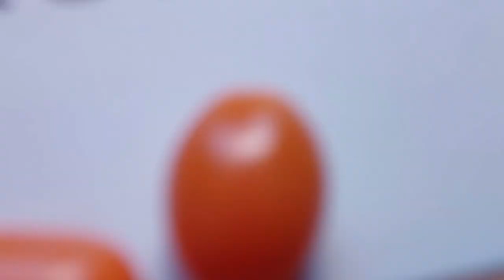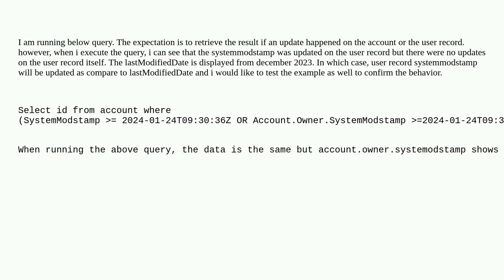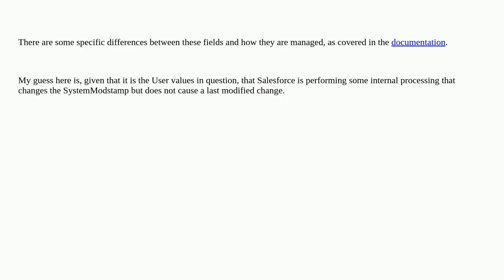Salesforce: Systemmodstamp question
Systemmodstamp question

A special thanks goes out to the community

  apex